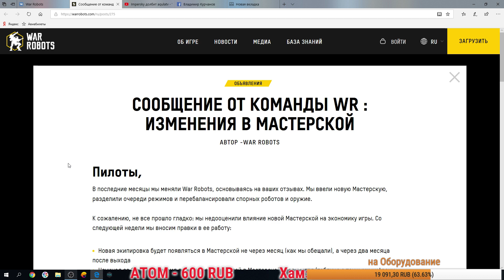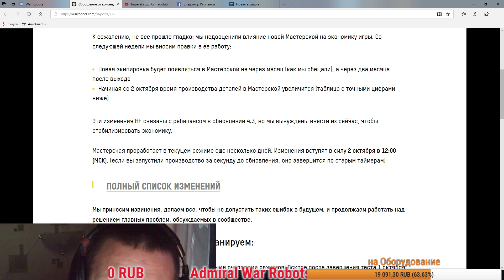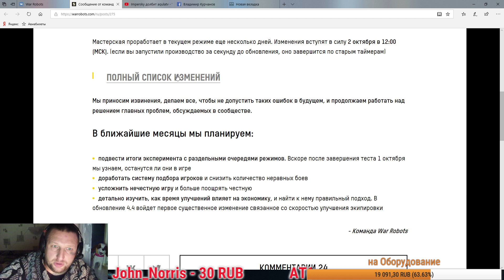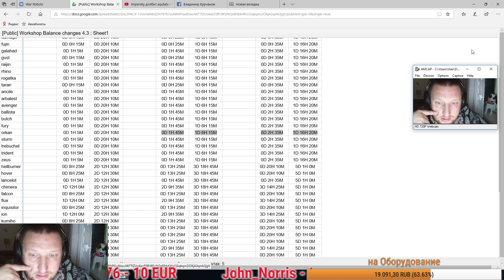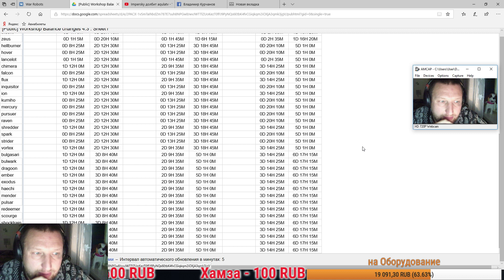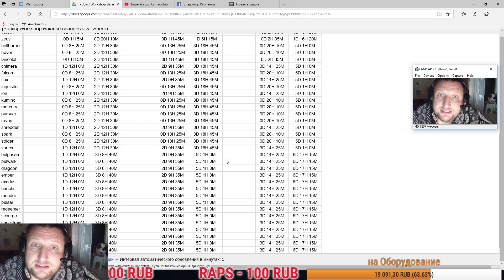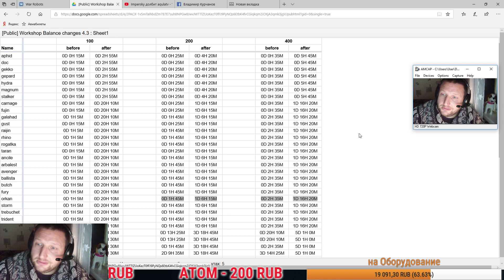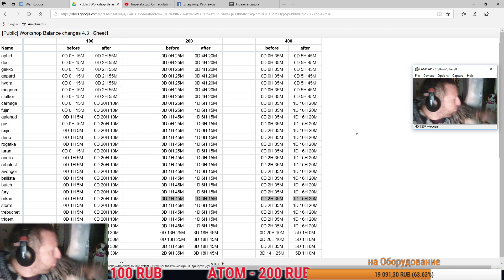War Robots Мастерскую ЗАТЯНУТ по ТУЖЕ ,ошибка или спецход ?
Канал 18+ Дискорд для всех игроков , Bratycha на связи !